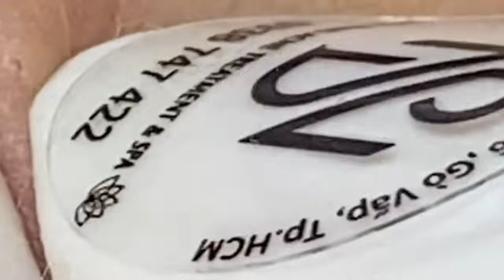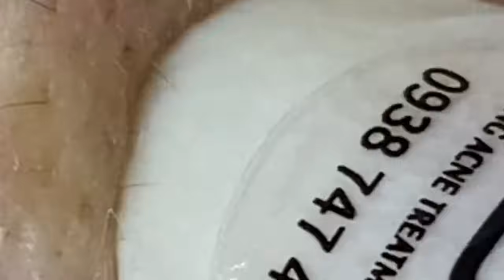مستقيل و بدمع العين امضي حبيبتي